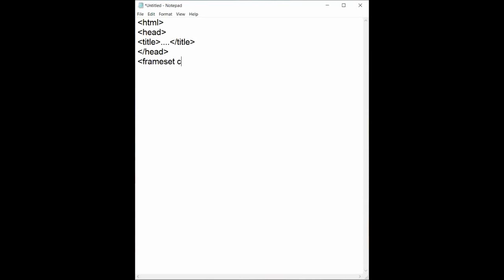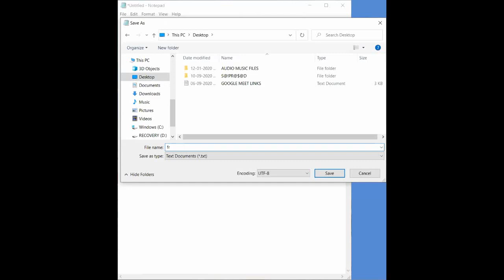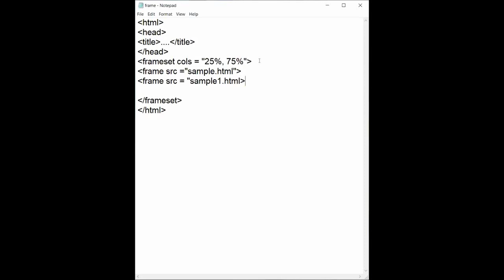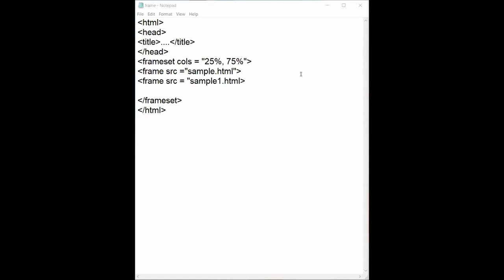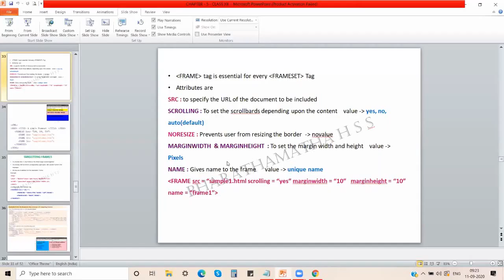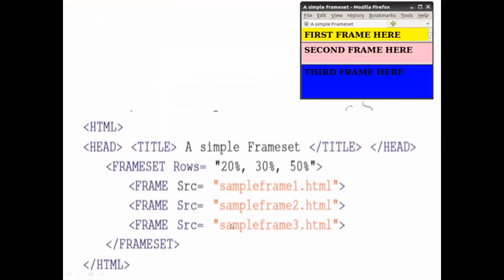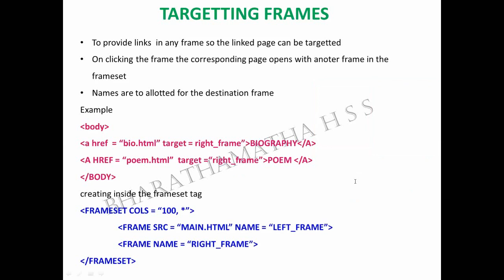C12 L5 PART9